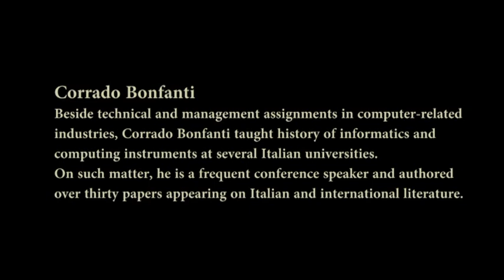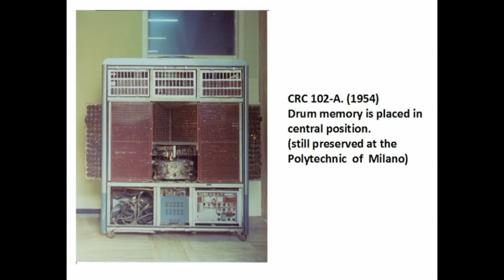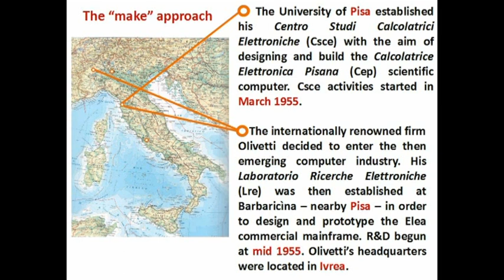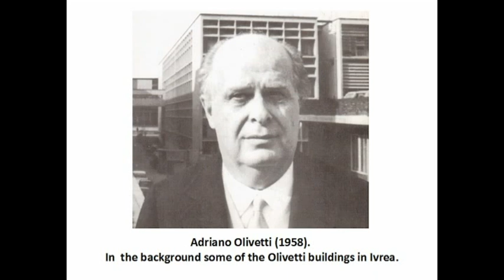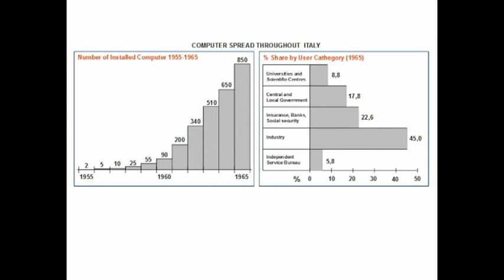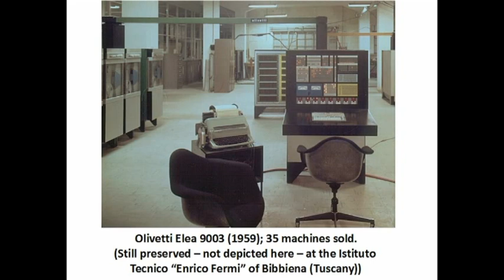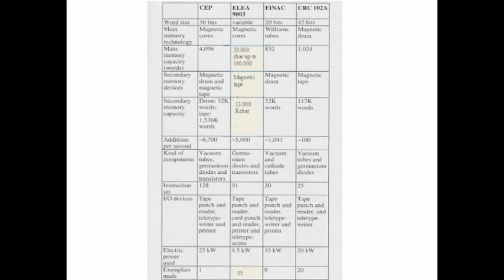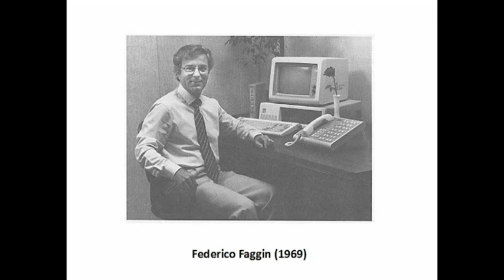Corrdao Bonfanti előadása a Neumann János Számítógép-tudományi Társaság nemzetközi konferenciáján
Corrdao Bonfanti „Italy’s Early Approach to the Computer Era – Thinking Back to Olivetti’s Gamble” című előadása Szegeden, az Informatika Történeti Kiállítás (ITK) helyszínén rendezett Proceedings of the 8th IT STAR Workshop on History of Computing nemzetközi konferencián.